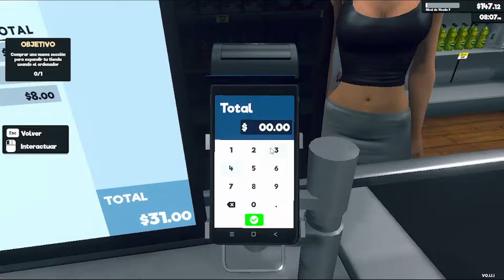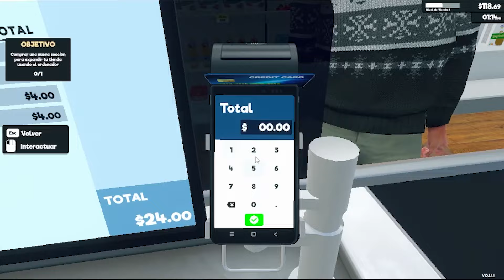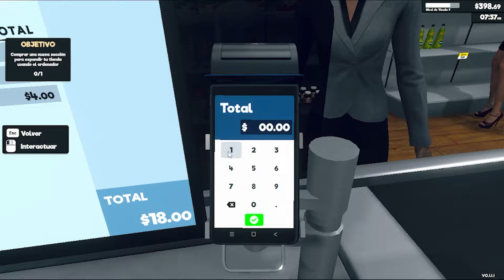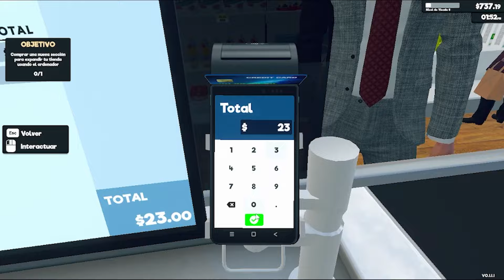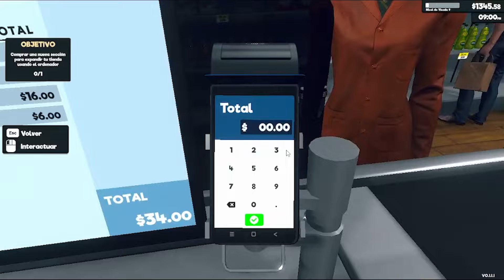SUPERMARKET SIMULATOR | EL NUEVO MINISUPER DEL BARRIO | EPISODIO 2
Los vecinos se acercan al nuevo super para mirar precios y lo bueno es que son los mejores de la ciudad.